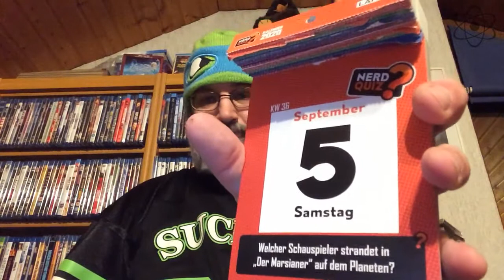Kernprobe #249 - 5. September | Kernspieler